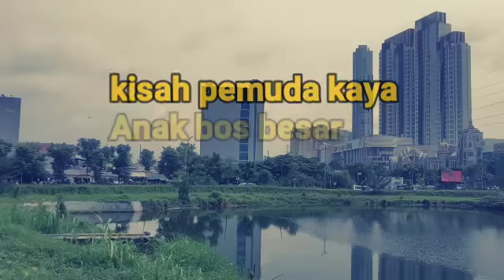detik detik pak johan di pecat jadi bos perusahaan, dan di penjara,